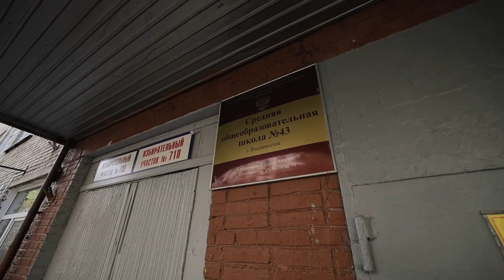Стадион школы № 43 капитально ремонтируют во Владивостоке.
Стадион школы № 43 капитально ремонтируют во Владивостоке. Как рассказали в управлении по работе с муниципальными учреждениями образования, данный спортивный объект ждет большое преображение.